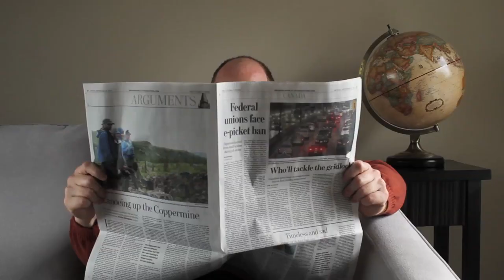have THAT talk: mental health video campaign (Official Trailer)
Ottawa Public Health (OPH) is pleased to launch the "Have That Talk" campaign.  The "Have That Talk" mental health video series was created to give parents more information about mental health, including where to get help, so that they can talk about mental health with their child or teen. The program was launched on Bell Let's Talk Day.
Mental health problems affect 1 in 5 Canadians. Also, 75% of all of these problems start before the age of 24 years. Parents are encouraged to watch these videos (HaveThatTalk.com) to learn how they can have that talk about mental health with their child or teen. Please share these videos through Facebook, Twitter, or email. By talking about mental health openly, you can help your child become a healthy and resilient adult.

Transcript:
Julie? Julie? Julie. Parents: Talk to your teen about mental health. Visit haveTHATtalk.com to find out how YOU can have THAT talk with your teen.